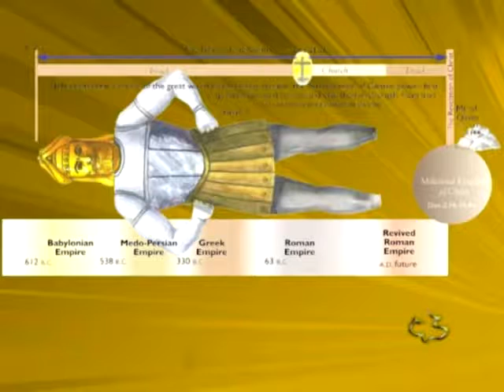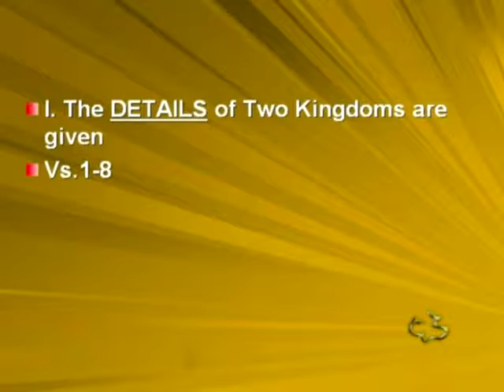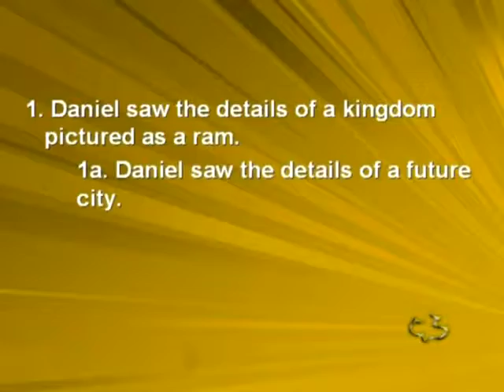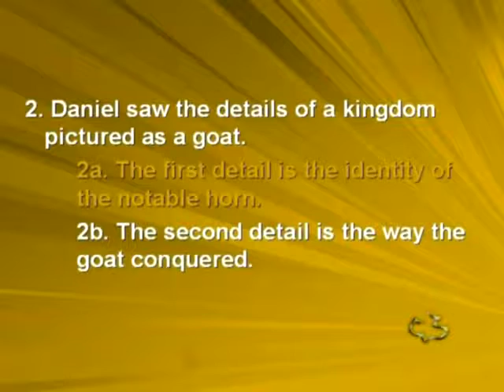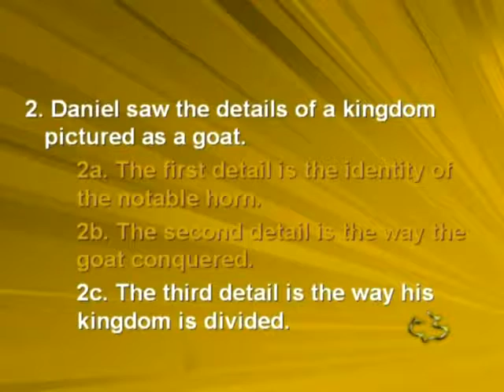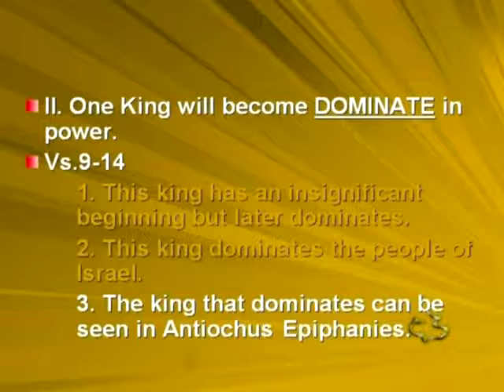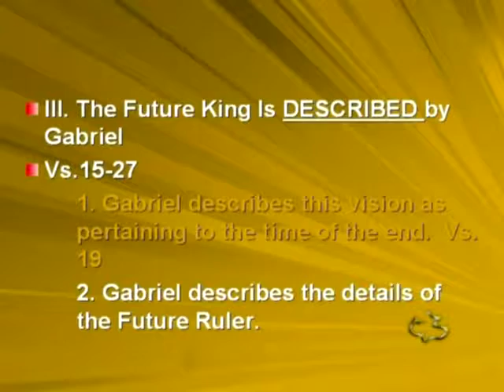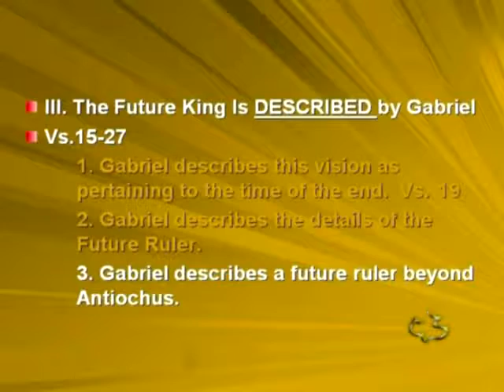Old Testament - Daniel 8:1-27 - (Vision Of Goat And Ram)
Old Testament -  Daniel 8:1-27 - (Vision Of Goat And Ram) - CC Windward - Pastor Tim

Old Testament -  Daniel 8:1-27 - (Vision Of Goat And Ram) - Calvary Chapel Windward - OAHU, HAWAII - Pastor Tim Newman -

PASTOR TIM's NOTES:

Dan 8:1-27
The Vision of the Ram and the Goat
I. The DETAILS of Two Kingdoms are given
Vs.1-8
 1. Daniel saw the details of a kingdom pictured as a ram.
 1a. Daniel saw the details of a future city.
First note that the Babylonian Kingdom is still in power.
Vs. 1 In the third year of King Belshazzar's reign, I, Daniel, had a vision,
Daniel mentions being in the citadel of Susa.
It did not exist at this time; Daniel only sees it in his vision

 1b. The second detail is the identity of the ram
 The ram with two horns is the Medo-Persian Empire.

 1c. The third detail is the way the ram conquered.
 Daniel describes exactly how the Medo-Persian Empire gained control of the
ancient world.
 1d. The fourth detail is the symbolism associated with this kingdom.
 The King of Persia stood at the head of his army wearing a head of a ram.
 The symbol on coins of the Persian Empire was a ram.

 2. Daniel saw the details of a kingdom pictured as a goat.
 2a. The first detail is the identity of the notable horn.
 The notable horn is Alexander the Great.
2b. The second detail is the way the goat conquered.
 Notice the goat came from the west.

 Vs. 5 He came from the west crossing the whole earth.

 Vs. 5 It was as though the goat was not touching the ground.
 This is a figure of speech to say that he was moving rapidly.

 Vs. 6 Daniel says, I saw him attack the ram furiously or in great rage,
striking the ram and shattering his two horns.

 Vs. 8 The goat became great
 At the age of 21 he was called the world's most powerful and brilliant
military genius.
 Vs. 8 but at the height of his power the large horn was broken off

 2c. The third detail is the way his kingdom is divided.
 After Alexander's death the Grecian empire was divided by four of his generals.

II. One King will become DOMINATE in power.
Vs.9-14
 1. This king has an insignificant beginning but later dominates.
 He comes out of one of the four horns.
2. This king dominates the people of Israel.
 Vs. 11 says, He set himself up as Israel’s king, calling himself the Prince of
the host.
 Vs. 12 He prospered and so despised the truth contained in God’s Word
 That truth was said to be thrown to the ground.
 3. The king that dominates can be seen in Antiochus Epiphanies.
 This little horn was Antiochus Epiphanies from Syria.
 He is the 8th king in the Seleucid Dynasty.
 He ruled from 175 BC to 164 BC.
 Antiochus Epiphanies stopped the daily sacrifices in the temple and
defiled the sanctuary.

 4. The king that dominates has a limited reign.
 Vs. 13 and14 Daniel was told that the sanctuary would be cleansed in 2,300 days.
The sanctuary was cleansed by Judas Maccabaeus on December 25, 165 B.C.,
exactly 2,300 days later as predicted by Daniel.
III. The Future King Is DESCRIBED by Gabriel
Vs.15-27
 1. Gabriel describes this vision as pertaining to the time of the end. Vs. 19
 Is this the last part of the Great Tribulation?
 Or is this just the description of the end of the Greek Empire?
 What was the former time of wrath?
 God had shown his wrath or indignation against Israel by sending them into the
Babylonia Captivity.

 2. Gabriel describes the details of the Future Ruler.
 This has to be a description of Antiochus Epiphany based on vs. 23.

3. Gabriel describes a future ruler beyond Antiochus.
Studying the book of Daniel should convince us of two things.

God is sovereign, and His Word is trustworthy.